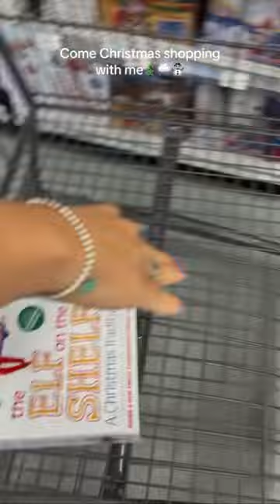ITS TIME!!!! Christmas Shopping🎄